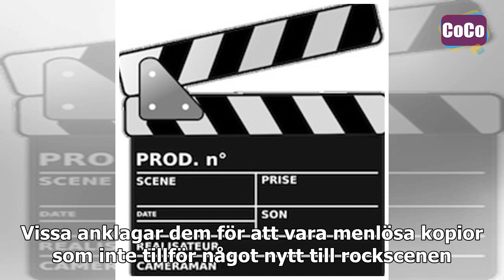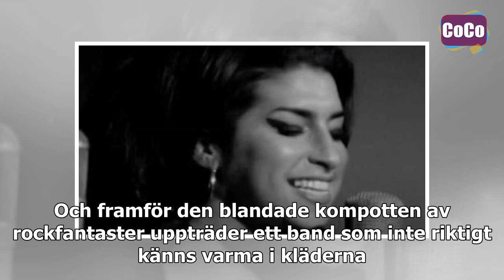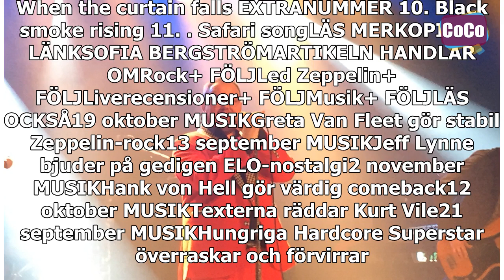Svajande kvalitet med Greta van Fleet